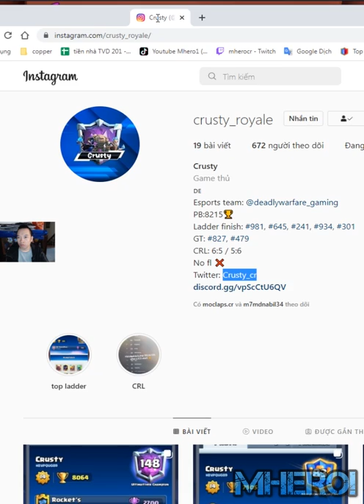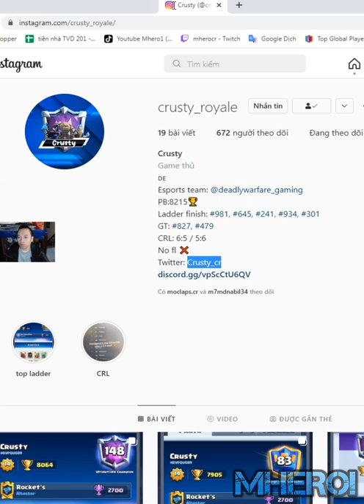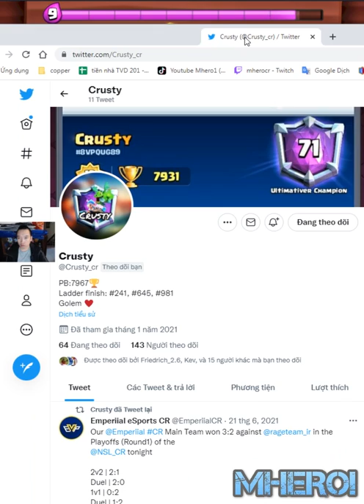Strongest golem Night Witch lightning deck 👈 Crusty clash Royale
Welcome to Mhero1
your coopertation.